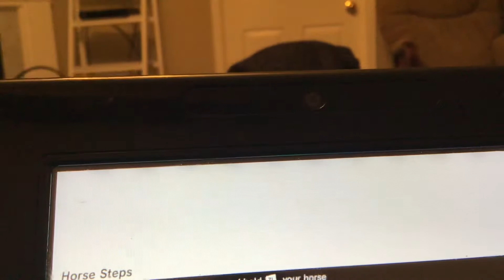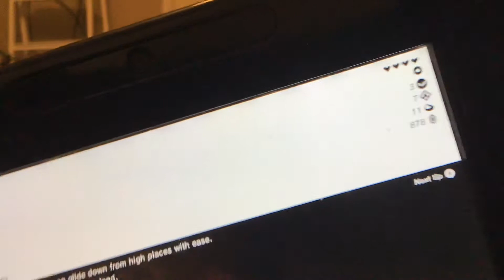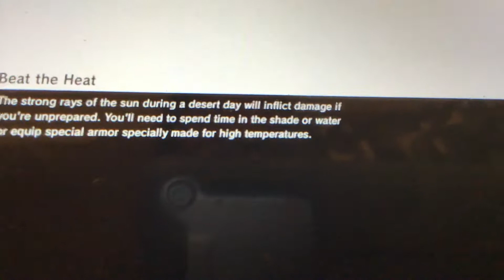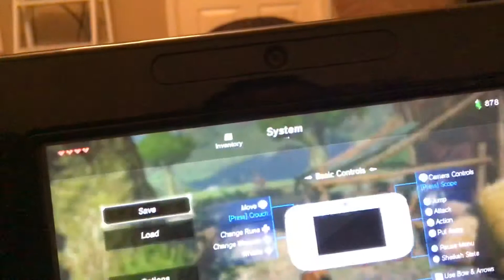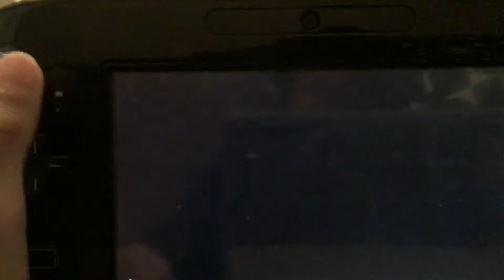Zelda of the breath of the wild